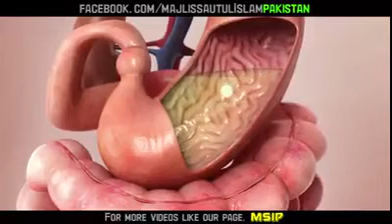Treatment of Teeth with Miswak